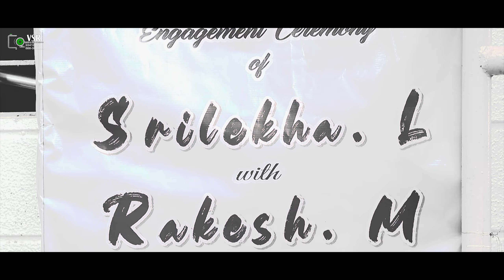Cinematic Engagement Video | VSR Photo & Videography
VSR Photo & videography
DOP : VSR Team
EDIT : SUDEEP SK
Camara : Sony PXW Z-280